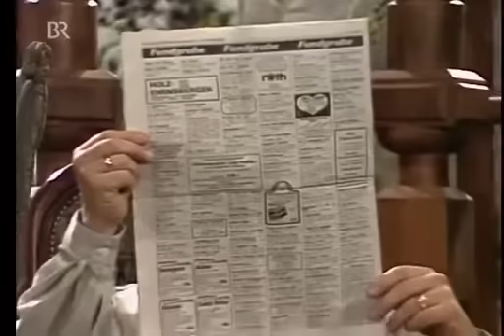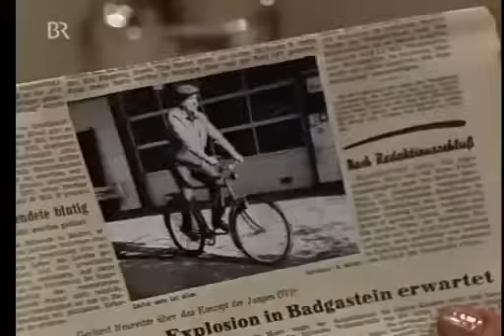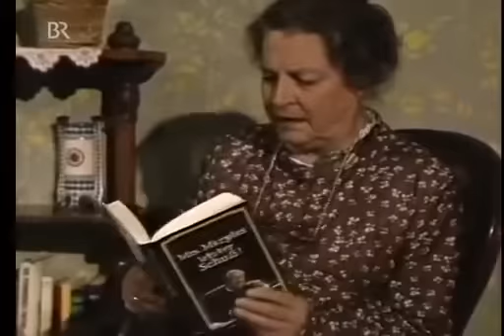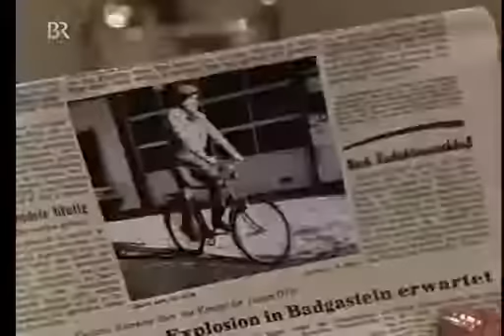Der Komödienstadel Folge 45 Politik und Führerschein 1985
Paula Wendelberger verstirbt. Unerwartet. Mitten im Fasching. Doch ihr Tod ist nur fingiert. Sie möchte ihrer Familie "aus dem Jenseits" auf die Finger schauen. Ihr Enkel Quirin und Pfarrer.

So jetzt kommt mein Lieblingsstück der Ehestreick. Der Komödienstadel - Folge 47 - Wenn der Hahn kräht - 1985 Beim ersten Hahnenschrei kommt der Bürgermeister Bachmeier nach dem Verlust.

Der Komödienstadel - Folge 20- Alles für die Katz - 1970 - In Gedenken an Marianne Lindner Die Katze der Mühlenwirtin hat angeblich die Hühner des.